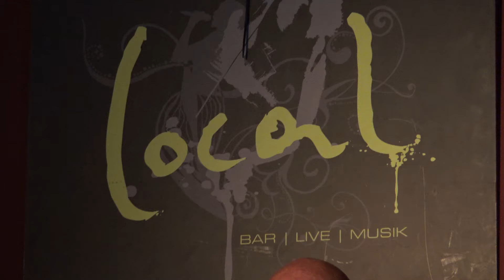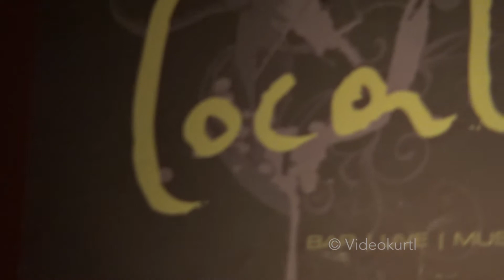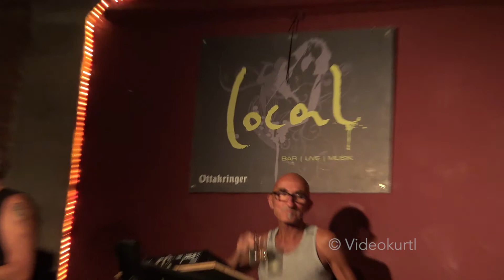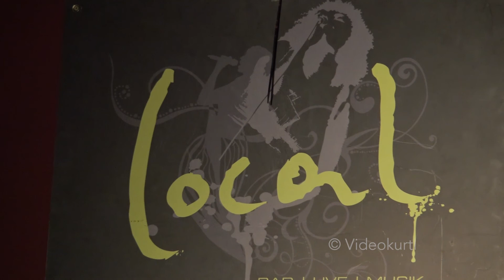Blind Beat featuring Andy Baum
im Local
Copyright Videokurtl